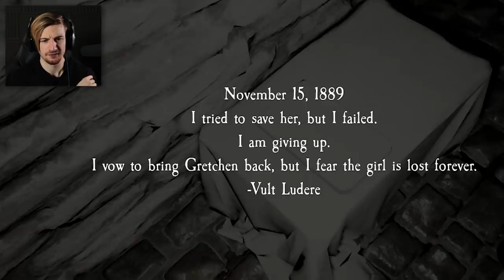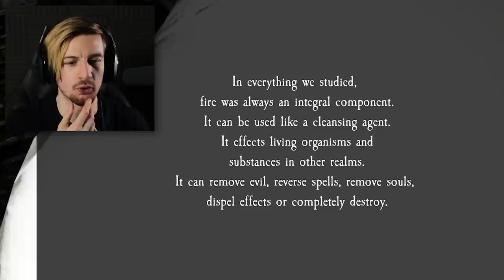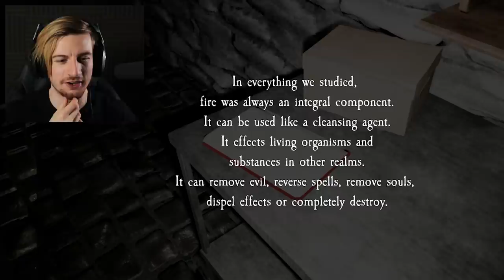WHEN THE JUMPSCARE MAKES YOUR HEADPHONES FALL OFF. || Pacify MULTIPLAYER (ENDING)